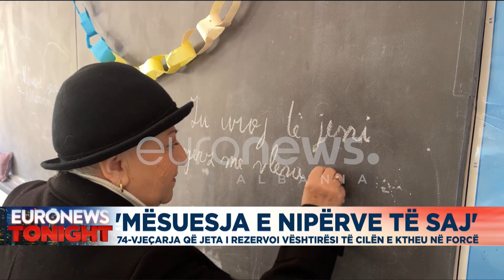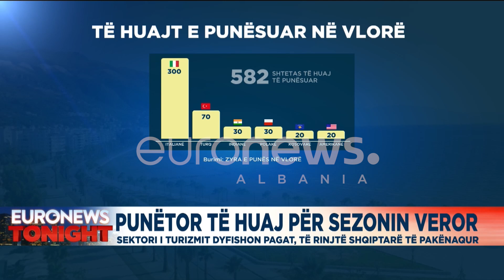Edicioni Informativ Euronews Albania – 7 Mars, ora 23:00